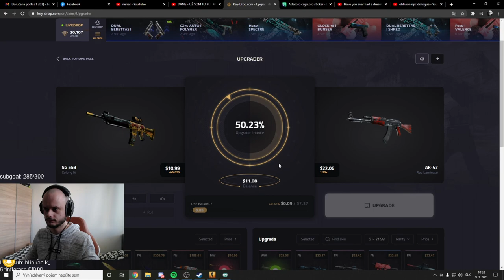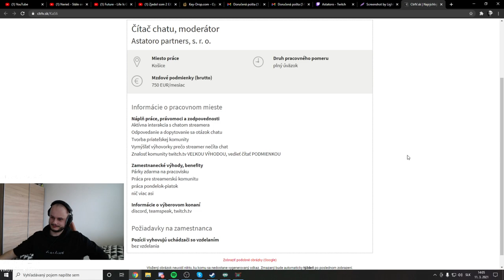ASTATORO - Best Of The Week #9